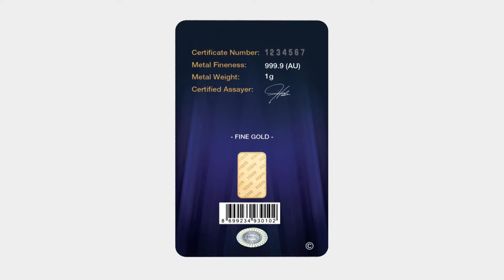Istanbul Refinery IRA-eligible Gold Bars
Bullion Exchanges proudly carries all Istanbul Gold Refinery products. IGR now features a sleek new assay design. The new assay comes in a beautiful deep midnight blue color, with a redesigned logo and a new product information area on the reverse that displays an authentication certificate number, the metal fineness, weight, and the signature of the certified assayer. It also sports a hologram logo, and certain elements of the assay’s reverse can now only be seen under ultraviolet light.